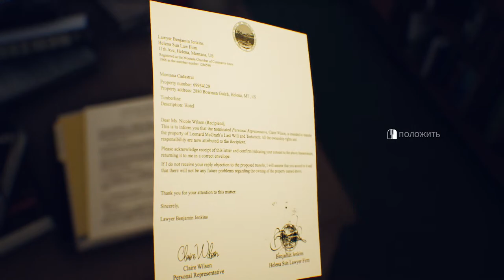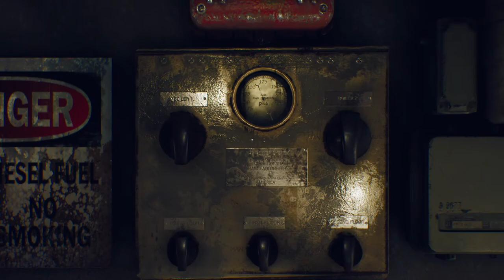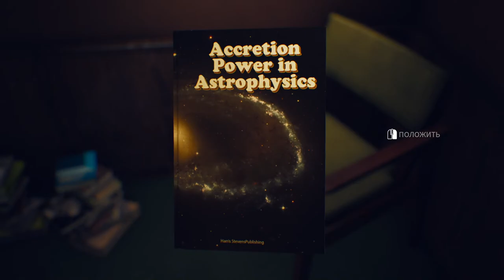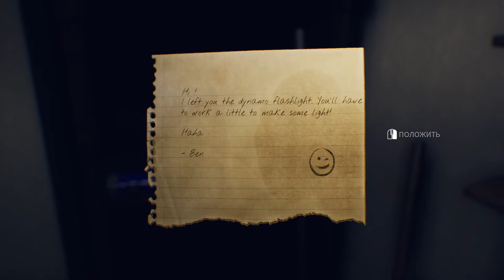The Suicide of Rachel Foster - #1